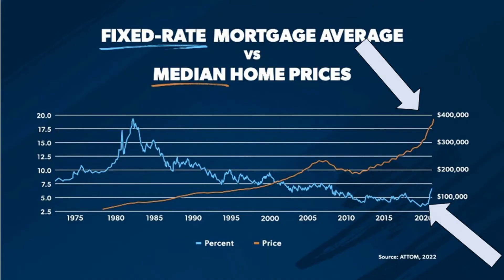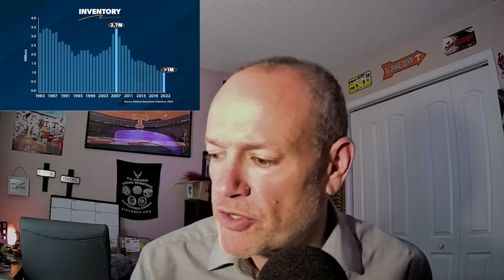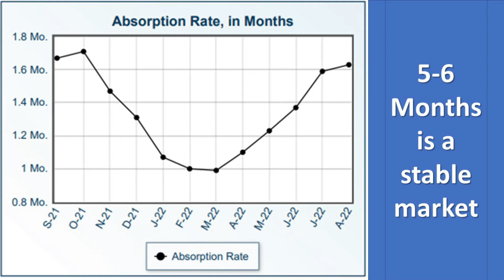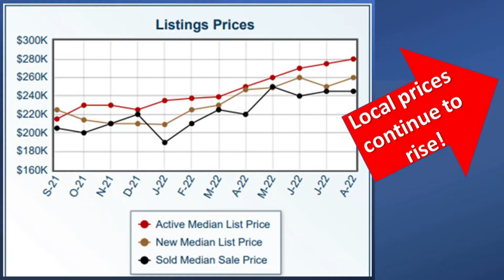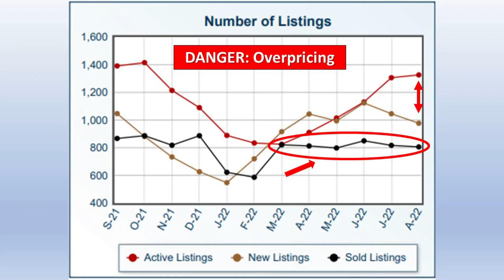Should I sell my home now, or wait?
With rising interest rates and general uncertainty in the financial world, it is a good question to ask- sell my home now or wait?  In this video Ed shows how the local market is doing and provides some information that may help you decide if this is the right time to sell.  The best thing to do though, is call Ed & Karin and let them help you with your specific needs and goals.